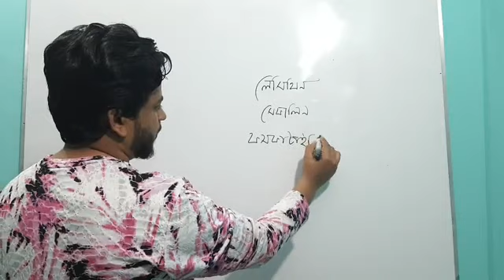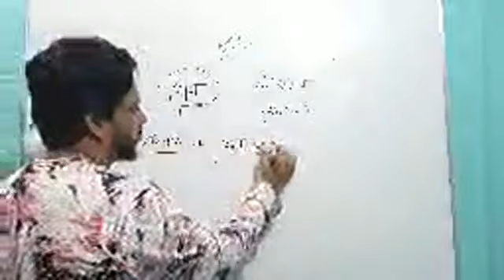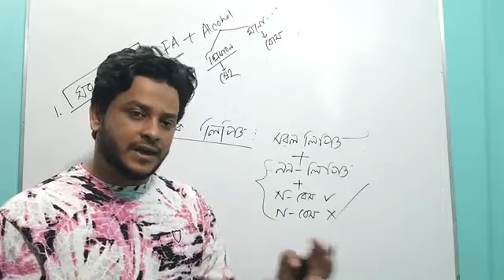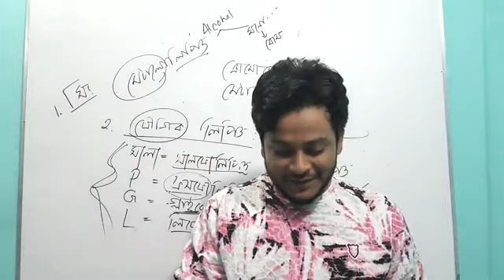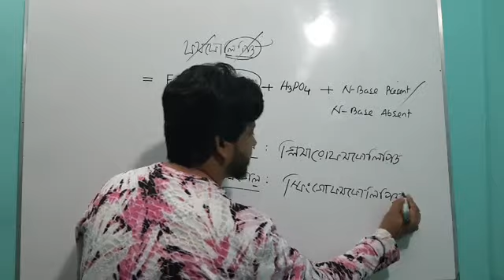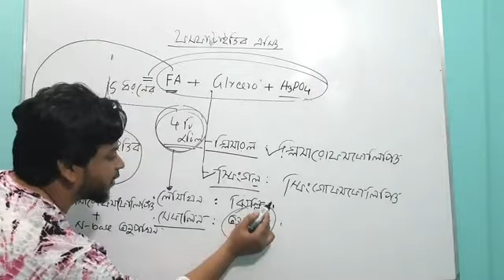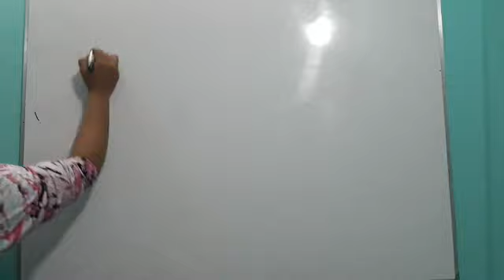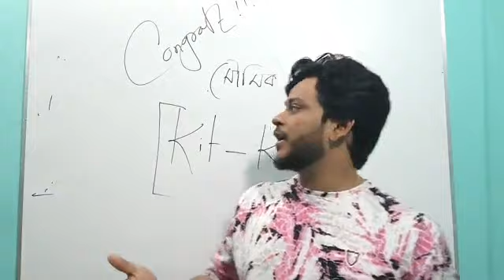লিপিডের অজানা তথ্য|| Lipid | cell chemistry | Dr. Fahad | Fahad Biology | FAB | phospholipid